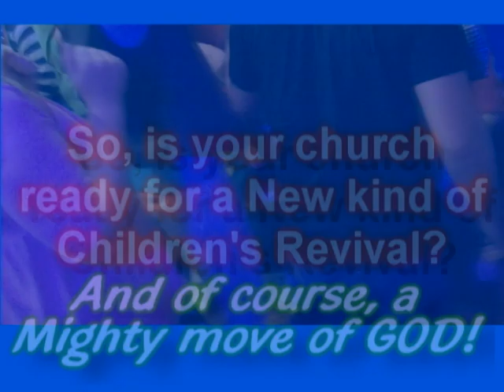God's Handywork Promotional Video ~ Blacklight Puppets, Magic & Comedy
This is some footage we captured during our Kidz Crusade in Huntland Tennessee.